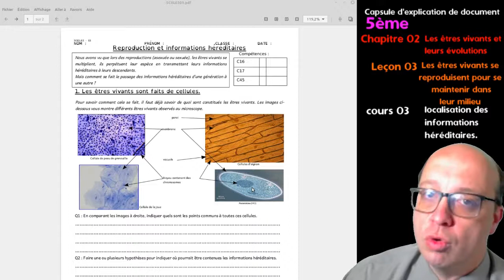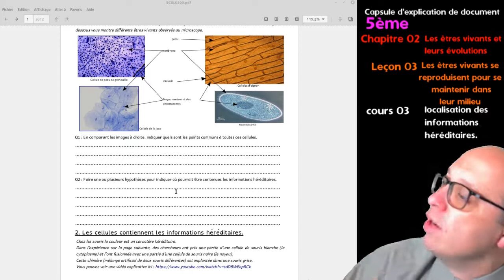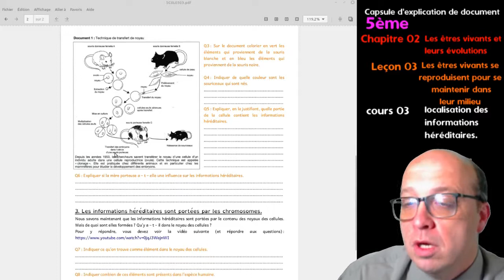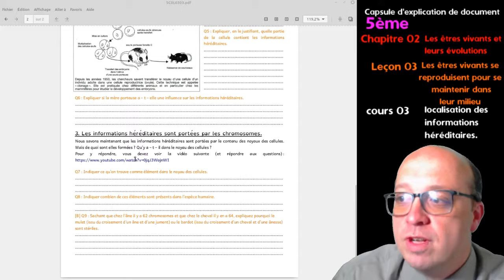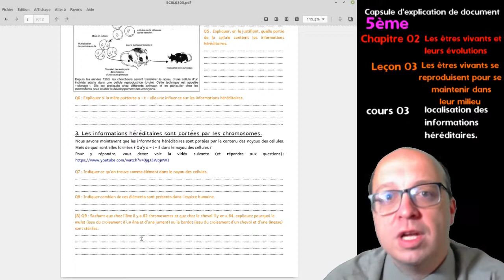5ème Chapitre 02 Leçon 03 cours 03 localisation des informations héréditaires